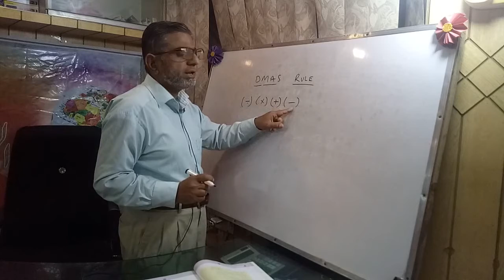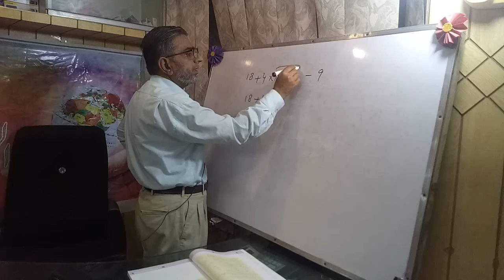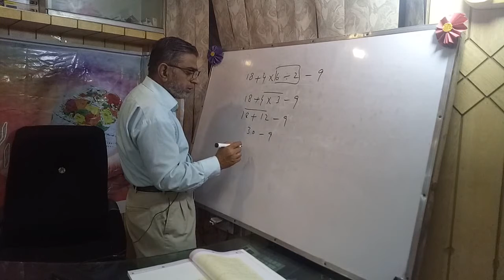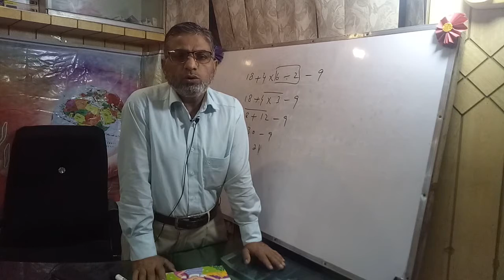Numbers and Arithmetic Operations | lecture 4| Class 5 Assignment 1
assignment 1